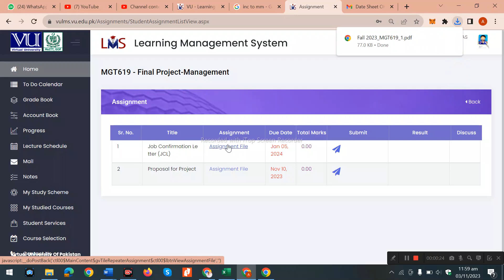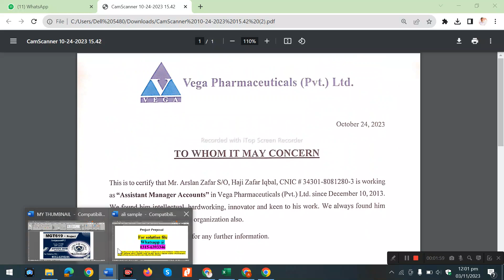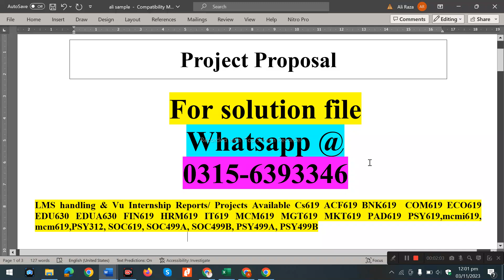MGT619 Assignment 1 solution FA2024 JCL